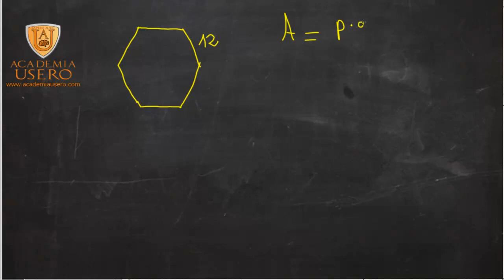Formula area hexagono Matemáticas 2º ESO Academia Usero Estepona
Formula area hexagono Matemáticas 2º ESO
Academia Usero en Estepona, el centro de formación con más vídeos en Internet del Mundo presenta: Formula area hexagono Matemáticas 2º ESO